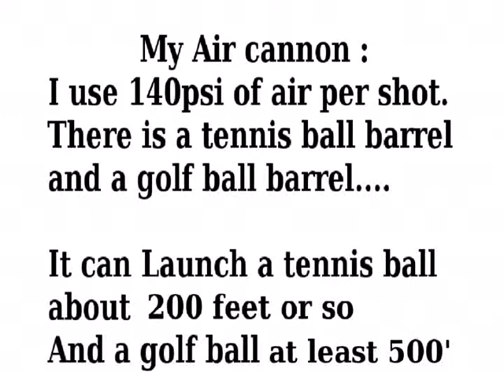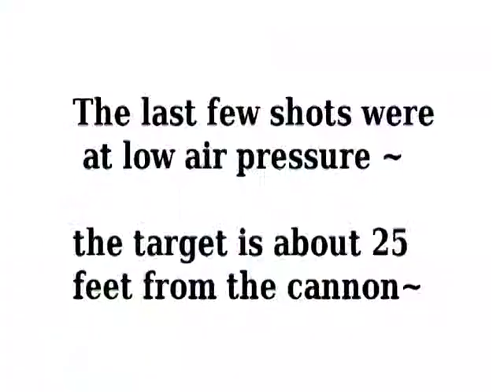golfball tennisball air cannon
Warning : don't try this at home ... all persons in this clip are trained professionals.

This is an air cannon I built from pvc pipes, it shoots golf balls way better
than tennis balls. soon as I buy more ammo(golfballs) I will do some more
target practice and post a part 2 ~